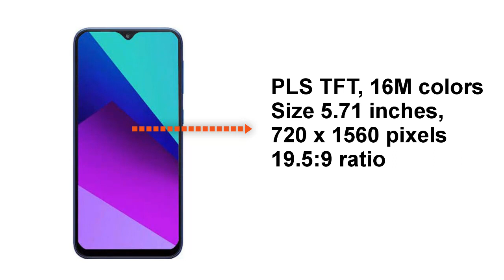Samsung Galaxy M01 Price, First Look, Design, Specifications, Camera, Features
The Samsung Galaxy M01 will sport a 5.7-inch HD+ (720x1,560 pixels) TFT display with 19:9 aspect ratio. Samsung Galaxy M01 Price, First Look, Design, Specifications, Camera, Features,The Samsung Galaxy M01 powered by the 1.95GHz Snapdragon 439And 3GB RAM and 32GB of internal storage,The dual-camera setup is expected to include a 13-megapixel wide-angle camera with f/2.2 aperture and a 2-megapixel depth sensor with an f/2.4 lens
SamsungGalaxyM01,Samsung ,GalaxyM01,M01,GalaxyM11,GalaxyM31 ,Smartphones ,Mobilephones ,SamsungMobiles,SamsungSmartphone ,GalaxyMSeriesSamsung galaxy m01,Samsung galaxy m01, samsung galaxy m01 price in BD, Samsung galaxy m01 official launch, smartphone full specifications, Samsung galaxy m01 full specifications, Samsung galaxy m01 first look, Samsung galaxy m01 price, Samsung galaxy m01 release date, Samsung galaxy m01 unboxing and review, Samsung galaxy m01 official video, Samsung galaxy m01 hands-on, samsung latest smartphone,